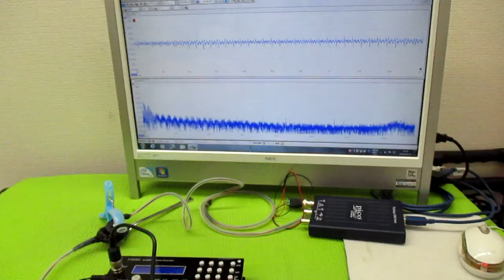超音波制御技術